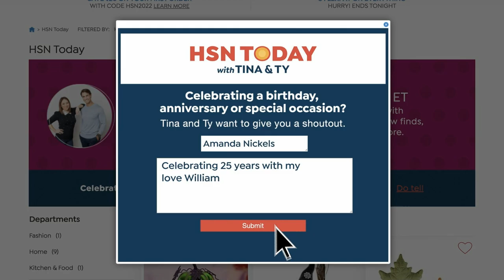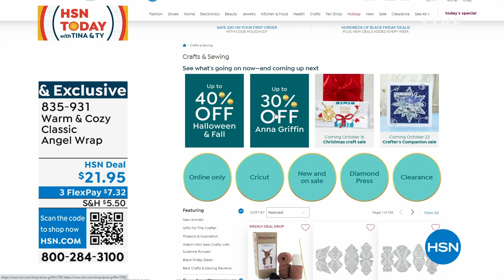HSN | HSN Today with Tina & Ty - Morning Gifts 10.12.2023 - 08 AM